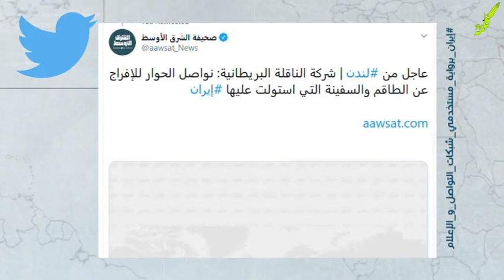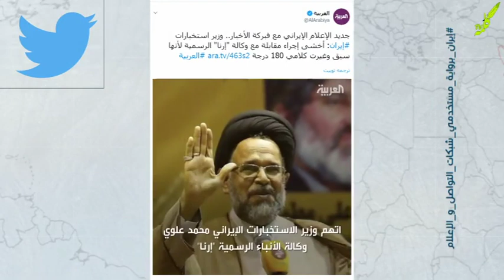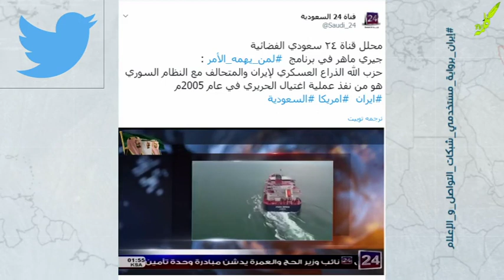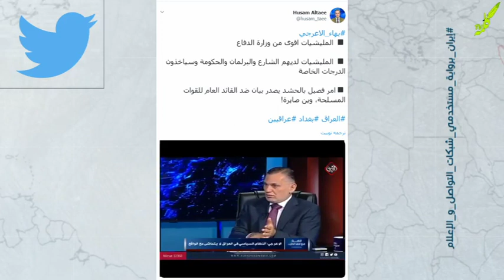مرور على أحداث وأخبار ايران ليوم الخميس 25 يوليو 2019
تجد في هذا الفيديو المزيد من الاخبار و الاحداث التي تخص ايران